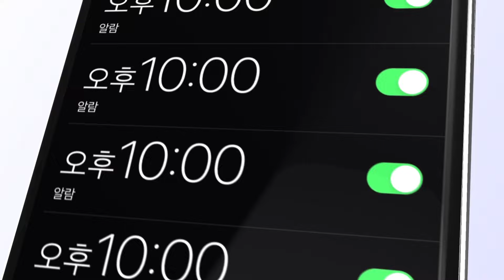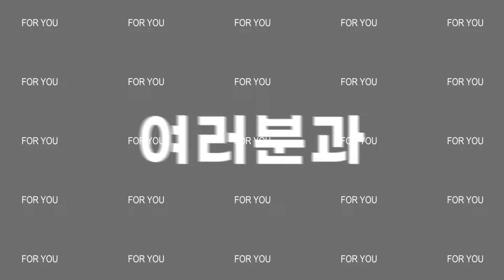오직 세무직 수험생을 위한! 오정화 선생님 굿나잇 세법 공개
2024 세무직 합격을 위해 마지막을 함께 할 러닝메이트!
매일 밤(주말제외) 10시 공개,
하루 30분씩 총 40회의 OX로 정리하는 세법 전범위!
강의는 물론 교재 파일까지 모두 무료 제공합니다.

- 진행 기간 : 1/15~3/8, 평일밤 10시~10시 30분
- 교재 파일 : 메가공 굿나잇 세법 페이지 내 무료 다운로드

[EVENT]
굿나잇 세법 출석체크 이벤트
- 굿나잇 세법과 함께 꾸준히 달린 분들에게는 선물을 드립니다♥